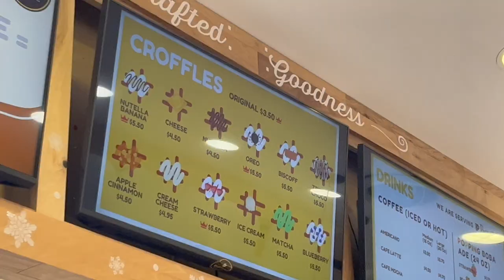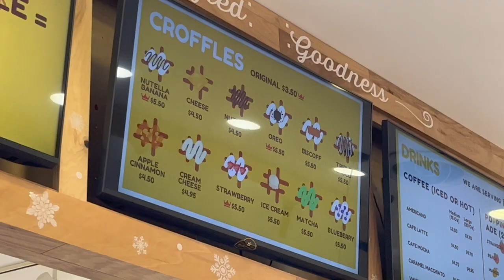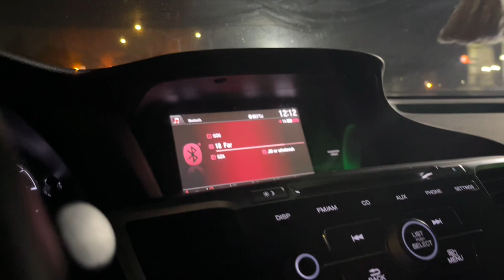MEET RENDELL'S PUP + CROFFLE MUKBANG Loveebeauty101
Hey It's Jillian Maree Batac!
In this video you will see video compilations of us eating Jollibee, Koja Korean food, and Croffles!

My review on XOUT & EPIDUO

OTHER CHANNELS IM IN:

Adventureswidprilian

INFO
camera - Canon T6i
Editor - iMovie